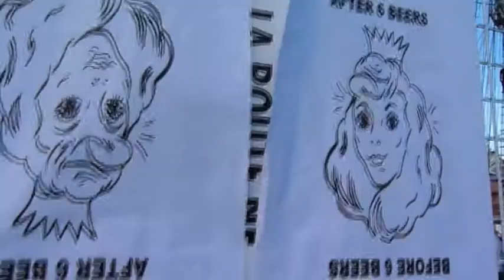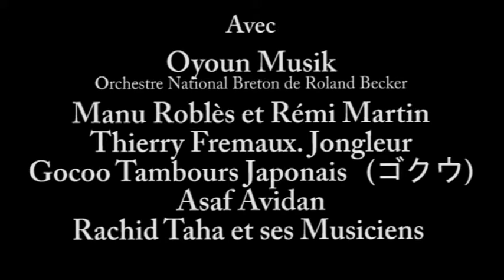Festival du chant de marin Paimpol août 2013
Le Festival du Chant de Marin et des Musiques des Mers du Monde (11ème édition ) Thème de cette annêe 2013
« Vers les îles... »

. Une nouvelle fois, les quais de Paimpol seront dédiés au rêve et à l'évasion, à la joie et à la bonne humeur, au plaisir partagé de la découverte et de la rencontre...
Les amoureux du Festival y retrouveront tout ce qui en fait le charme, à commencer par les très nombreux groupes de chant de marin, mais aussi les fanfares, les bagadoù, les festoù-noz, les expositions, les dégustations de produits locaux...

Prise de vues et montage vidéo
Paimpol 2013